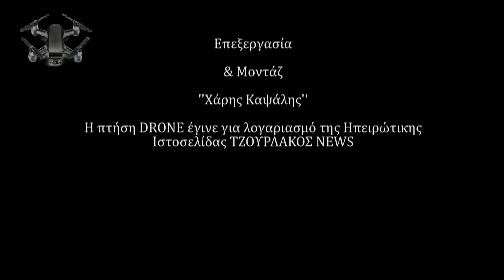DRONE Πτήση.Καταρράκτης Πωγωνίου.DRONE Flight. Pogoni Waterfall. Villages of Greece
Γνωρίστε τόν Καταρράκτη Πωγωνίου από ψηλά!!!Μέσα από το ολιγόλεπτο βίντεο θα γνωρίσετε άλλο ένα πανέμορφο χωριό του Πωγωνίου από ψηλά.Through the short video you will meet another beautiful village of Pogoni from above. katarrakti Pogoni.
Στόχος μου είνα να γίνουμε όλοι μαζί μια μεγάλη οικογένεια, μια δυνατή Ηπειρώτικη διαδικτυακή οικογένεια!!
Εδώ φιλοδοξώ να γίνει τόπος συνάντησης τής παράδοσης τής περιήγησης στα ακριτικά μας χωριά,και της φιλοξενίας.